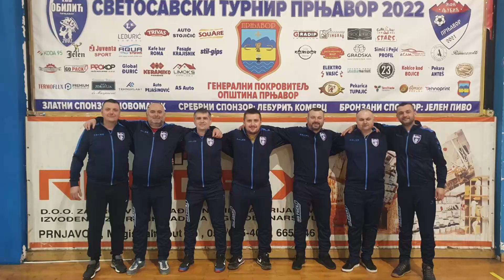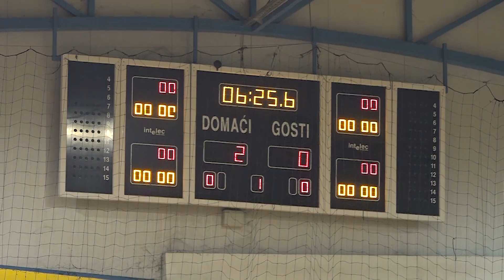Prnjavor: "DM montaža" pobjednik svetosavskog turnira 03. 02. 2022.